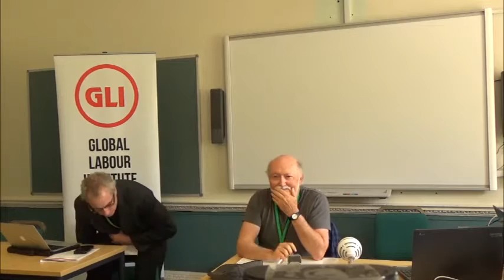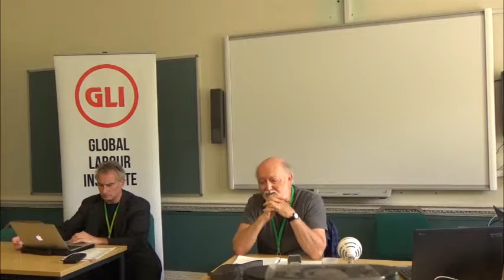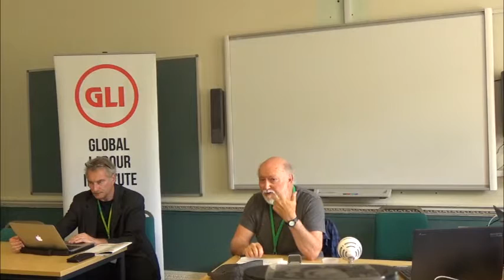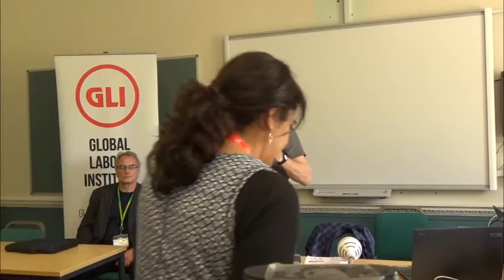ISS16: Key Trends in Trade Union Organisation - Sam Gindin (York University, Canada)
GLI International Summer School 2016

Key Trends in Union Organisation
What is the big picture of the state of union organisation worldwide? What are the key trends?

Sam Gindin, York University & formerly Canadian Auto Workers, Canada